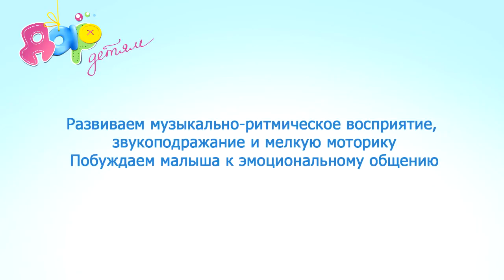Музыкально-ритмическая игра "Кошка на ладошке"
Музыкально-ритмические игры - это очень веселое и полезное времяпровождение, помогающее укрепить детско-родительскую связь!